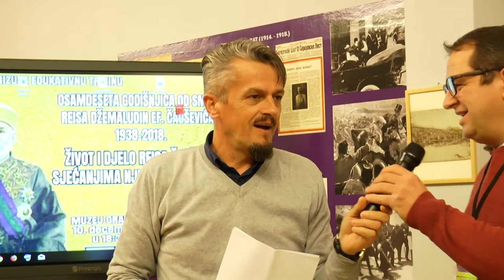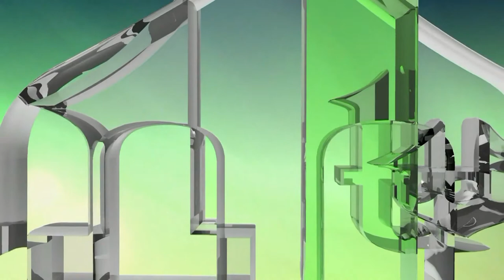POSTEKIJA - POEMA: SAID ŠTETA (IML TV)